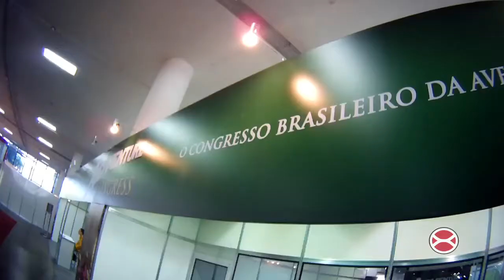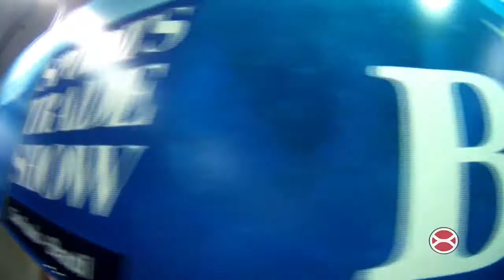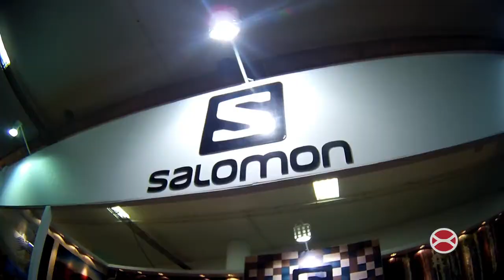XTRAX - ADVENTURE SPORTS FAIR 2013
Video oficial da marca de micro-câmeras Xtrax, que participou da edição 2013 da feira de esportes radicais chamada " Adventure Sports Fair".